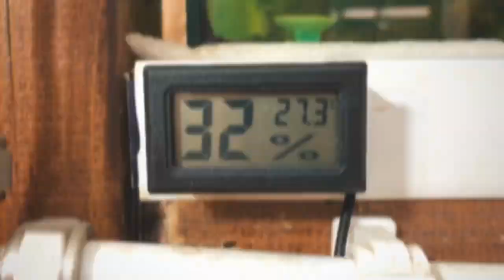Fishroom od pomysłu do realizacji...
Rok zajęły mi modernizacje zarówno pomysłów jak i wykonania ;) Do Was należy ocena ;)